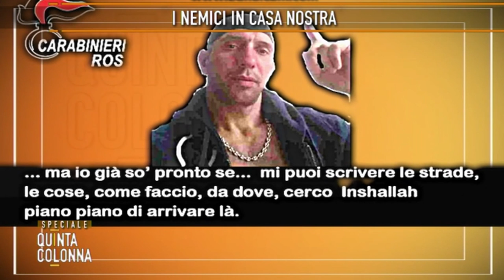ECCO CHI SONO LE RISORSE DELLA